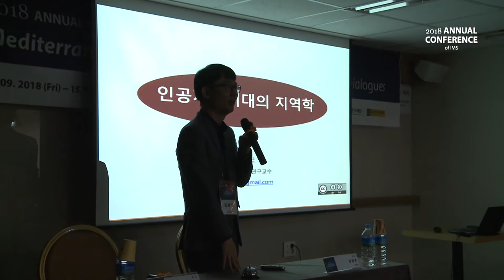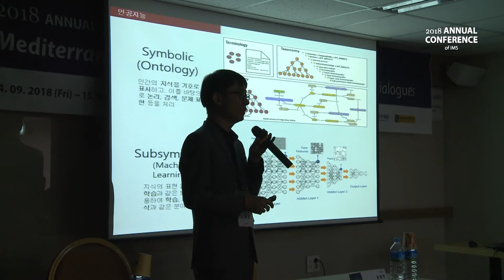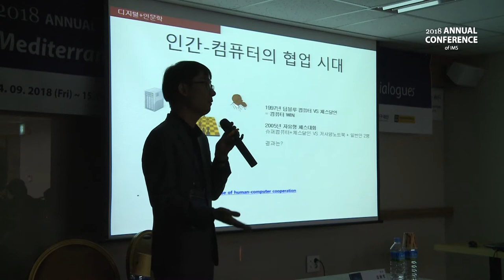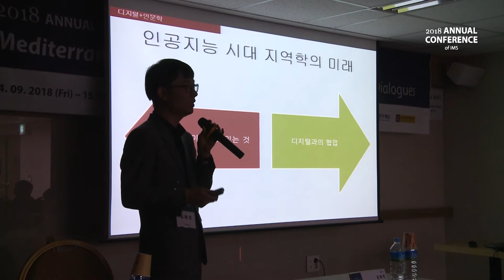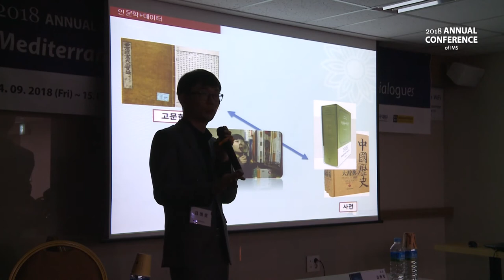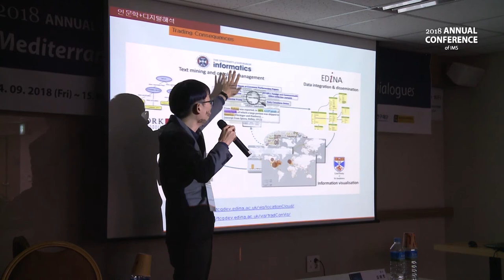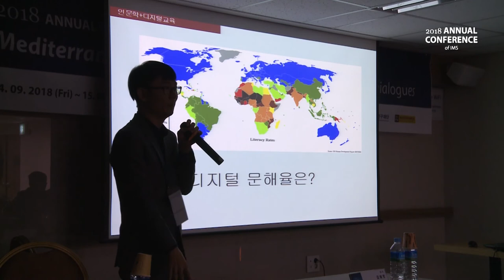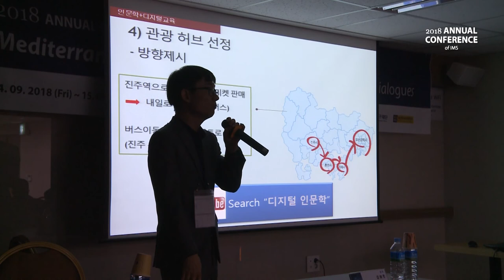[2회의] 인공지능 시대의 지역학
김바로 (중앙대)